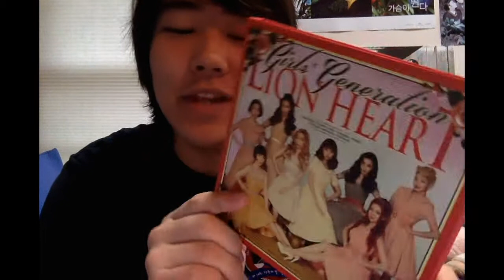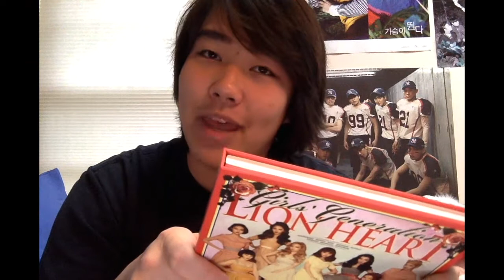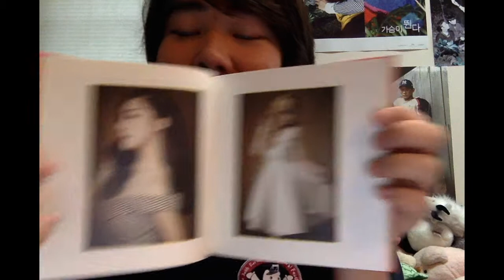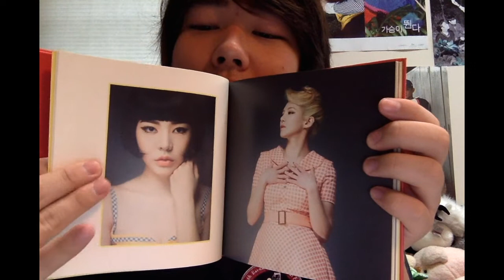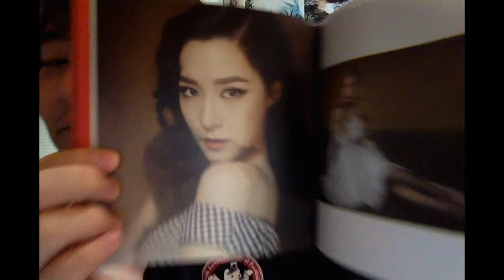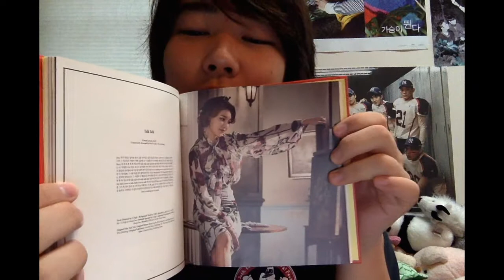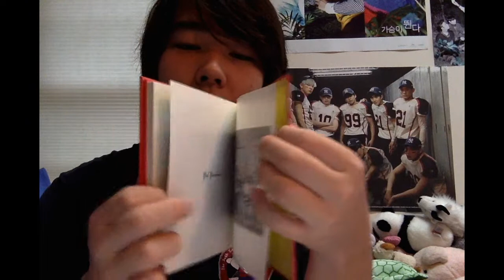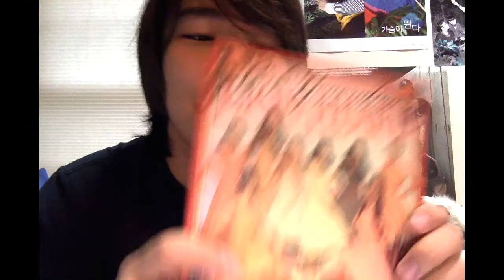Girls' Generation Lion Heart Unboxing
This album after I listened to a few more times turned out to be a really solid jamming album!